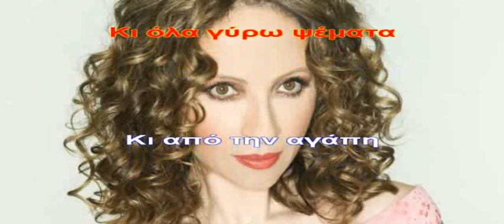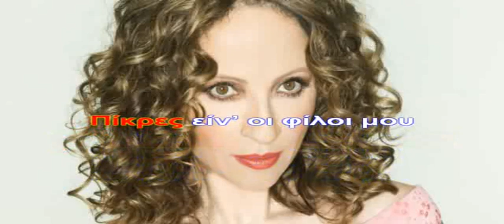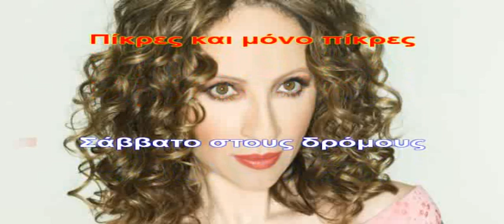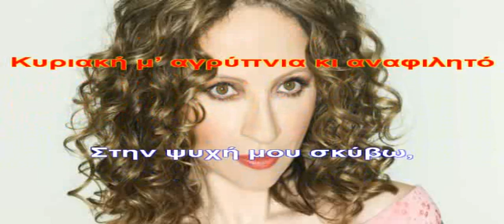ΚΑΡΑΟΚΕ ΑΔΑΜ Πίκρες ΓΛΥΚΕΡΙΑ ΕΠΕΞΕΡΓΑΣΟΑ ΗΧΟΥ ΚΩΣΤΑΣ ΠΑΠΑΔΟΠΟΥΛΟΣ